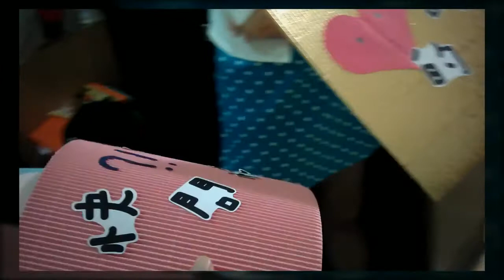王婷婚禮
王婷是王渟的姊姊喔！